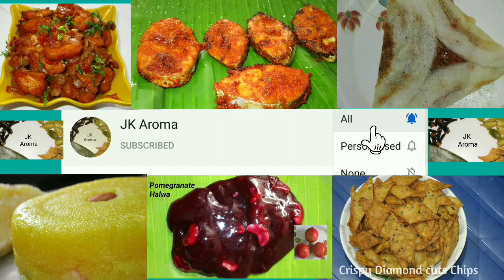Chicken Masala Curry | Easy Chicken Gravy | Chicken Masala Recipe